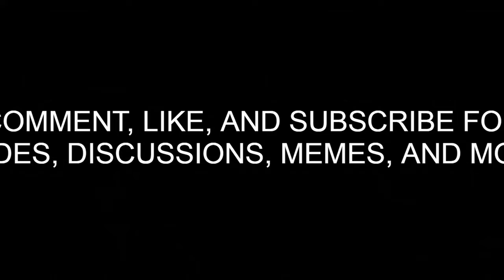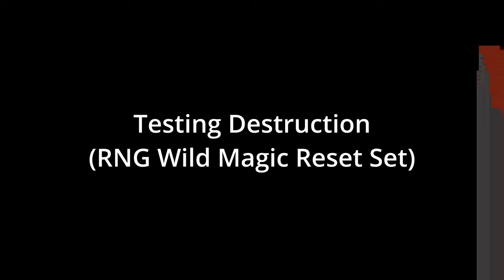Runescape 3 Magic is BACK | T95 Dual Wield Magic Beta Testing + Mini Baked Fish Brains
My thoughts on the T95 DW Beta Test for Runescape 3. Let me know what you guys think, if you agree or disagree! Magic is back on the menu!

00:00 Intro + Something
00:34 My First Impressions After Testing
06:46 Corruption Testing
11:11 Insatiable Testing
14:04 Destruct Testing
15:24 Fate of the Fractured Staff of Armadyl